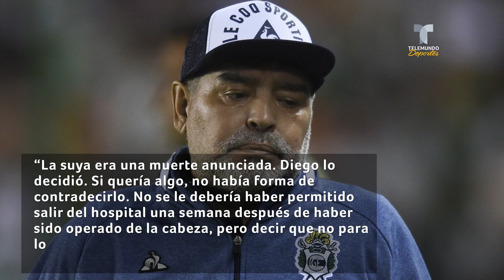La escalofriante confesión que Maradona hizo sobre su muerte | Telemundo Deportes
Video oficial de Telemundo Deportes. Stefano Ceci, amigo íntimo del Pelusa, rompió el silencio e hizo una impactante revelación. ¡Acá, los detalles!